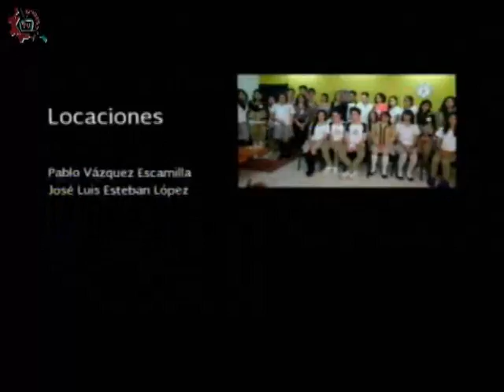20151027-CE1516/Cuentos con Ángel/Día de muertos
Cuentos con Ángel. Día de muertos. Conduce: Ángel. Fecha de emisión: 27 de octubre de 2015. Este y otros programas los puedes ver